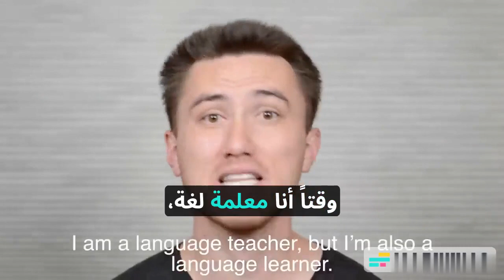طرق تعلم الإنجليزية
parctice english